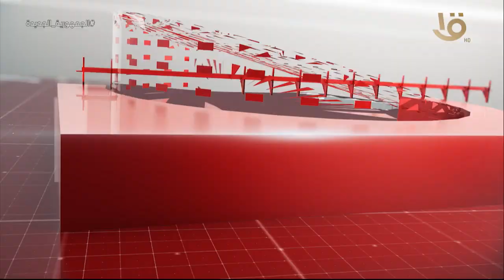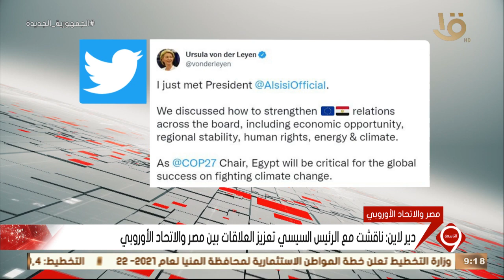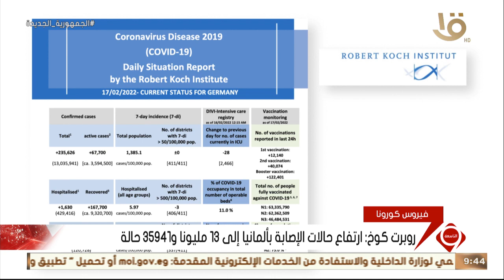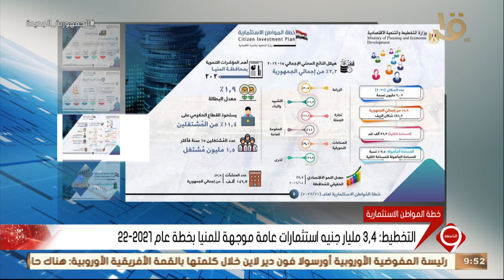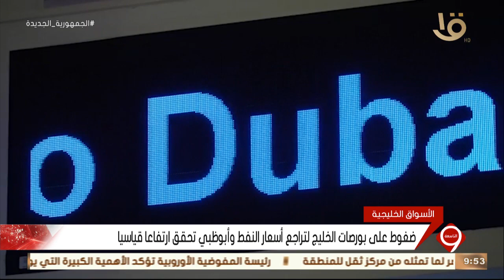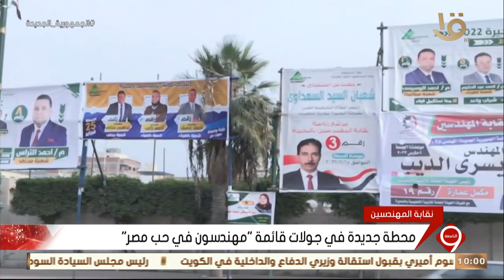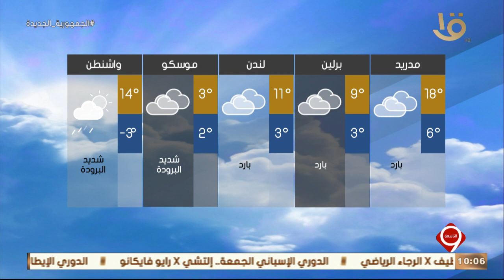نشرة التاسعة| أهم الأخبار السياسية والاقتصادية محليا وعالميا.. 17-2-2022